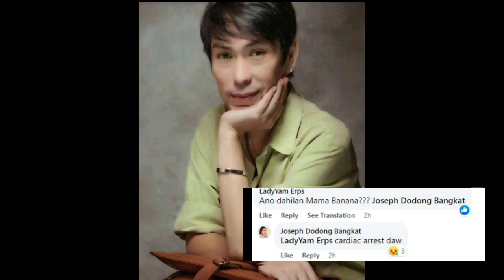PHILLIP LAZARO PUMANAW NA|TUNAY NA DAHILAN